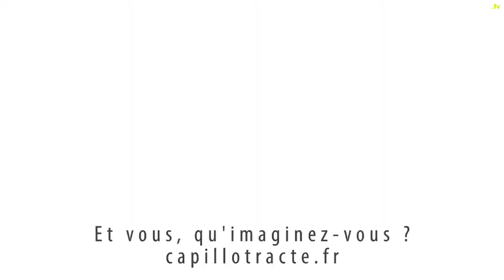Du voile de savon au consumérisme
Avec un objectif à bascule et une solution d'eau savonneuse, notre "Slow Mo Guy" national, Jacques Honvault, fait apparaître des franges colorées de toute beauté !
Un épisode de la série Capillotracté ?